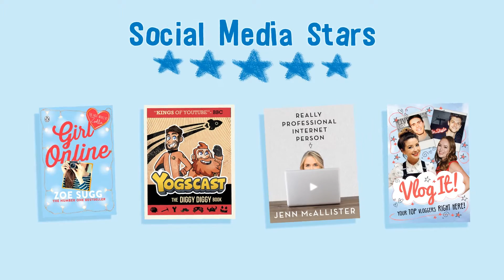Book Fairs Top Tips UK - The Book Range Secondary Schools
Book Fairs Top Tips: The Book Range (Secondary Schools UK)

Find everything you need to know to run your Book Fair with more Top Tips videos!